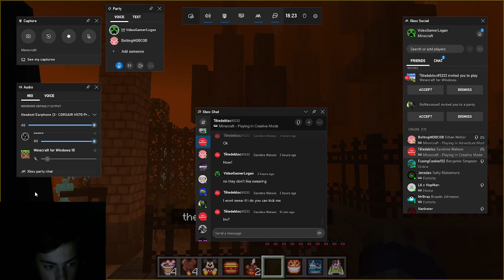Disney Land!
Happy 100 Years Disney!!